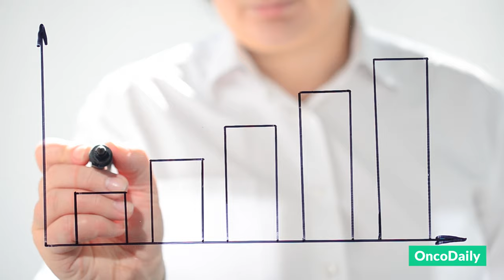The Most Powerful Motivation for Leaders - MAKE AN IMPACT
Julie Ross, the President and CEO of Advanced Clinical, with over 25 years of experience, shares her insights on the meaning of success and making a difference in people's lives. Don't miss her inspiring journey and valuable advice on impactful leadership in clinical research.

About OncoDaily
OncoDaily is a world-leading oncology media platform, which is based in the United States and features the cancer related latest news, insights, and patient stories from around the globe. The mission of OncoDaily is to empower patients, survivors, and professionals with the knowledge and inspiration they need to fight cancer.

The motto of OncoDaily is “Cancer doesn’t take a day off – neither do we.”